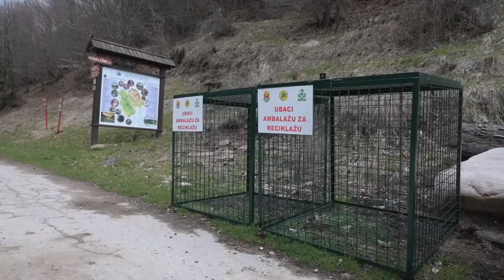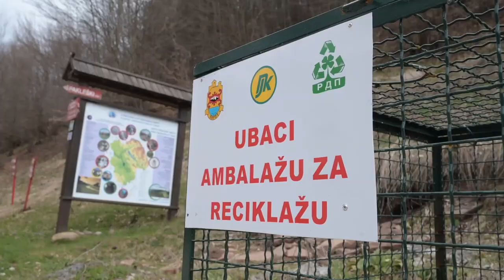KA BOLJEM UPRAVLJANJU GRAĐEVINSKIM OTPADOM KROZ PROGRAM "HORIZONT"